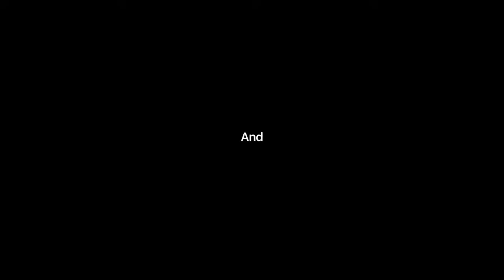Just the highlights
Get highlights from the Apple event right here. Meet iPhone 13 Pro, iPhone 13, Apple Watch Series 7, iPad and iPad mini.